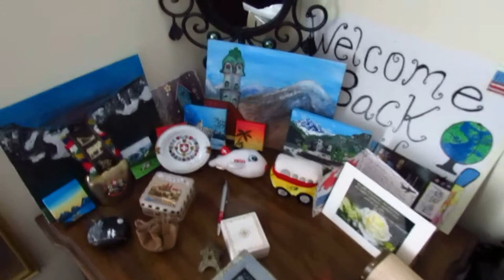(VLOG #40) Switzerland has Inspired a New Love for Painting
I've recently started a new instagram for my art (really new) and hope to share my progress this way as well:

I'd like to try and start making more time for making art more and more... for I begin to feel really guilty when I don't.

Halfway through the month of May already. Where does the time go??

I've stayed busy, though and am trying my darndest to get ready for an even busier summer.